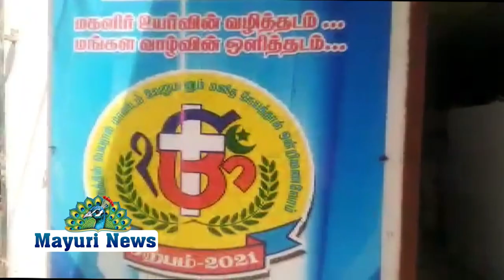சத்யா மொபைல் இன் 20ஆவது புதிய கிளை திறப்பு விழா சிறப்பாக நடைபெற்றது.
அம்பாசமுத்திரத்தில் சத்யா மொபைல்  இன் 20ஆவது புதிய கிளை திறப்பு விழா சிறப்பாக நடைபெற்றது. புதிய கிளை திறப்பு விழாவினை முன்னிட்டு அம்பை சிற்பம் அறக்கட்டளையில் ஆதரவற்ற முதியவர்களுக்கு அன்னதானம் வழங்கும் நிகழ்ச்சி வழங்கப்பட்டது. நிகழ்வில் சத்தியா மொபைல் நிறுவனத்தின் உதவி ஜெனரல் மேலாளர்கள் திரு. அசோக், திரு. கண்ணன் மற்றும் பச்சை மேலாளர்கள் திரு. ஜோஷுவா, திரு. சாலமோன் மற்றும் சுரண்டை சத்தியா மொபைல் மேலாளர் சக்தி கண்ணன் அம்பை சத்தியா மொபைல் கட்டிட உரிமையாளர் திரு. மூர்த்தி சிற்பம் அறக்கட்டளை நிறுவனர் திரு. அந்தோணிசாமி மற்றும் பலர் கலந்து கொண்டனர்